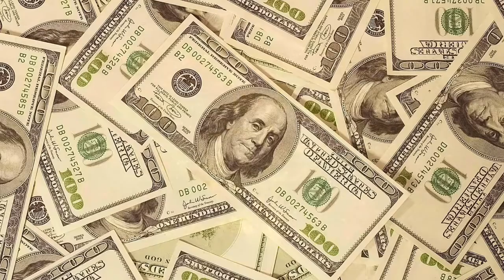ATTRACT MONEY & WEALTH IN 10 MINUTES! SUBLIMINAL AFFIRMATIONS BOOSTER!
►►►►DOWNLOAD THIS MP3! CLICK HERE!